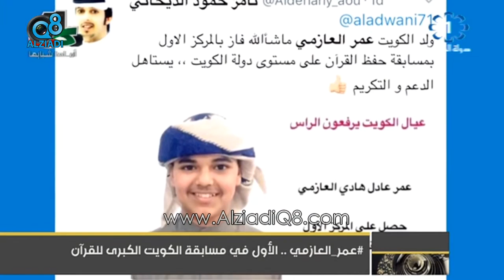عمر_العازمي .. الأول في مسابقة الكويت الكبرى للقرآن